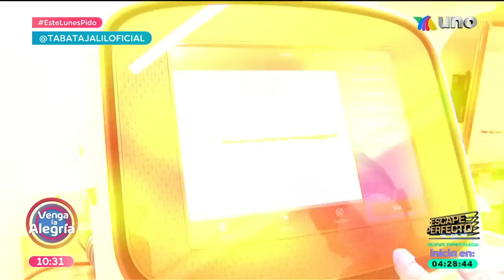¡Nos divertimos intentando el reto de latas sobre agua! ¡Descubre quién lo logró! | Venga La Alegría